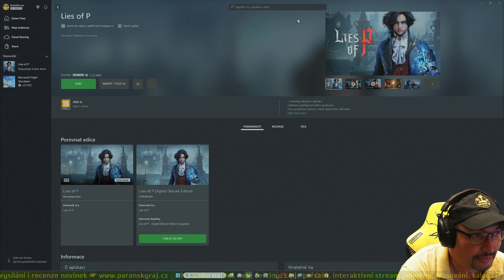Přeložili jsme soulovku Lies of P a dnes naši češtinu dostanete | CZ 4K60 AV1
Naši češtinu do této hry stáhneš na webu, nebo na pařanském živém YouTube/Twitch streamu příkazem do chatu: !LOPCZ
Žádosti o překlad se píší na Pařanský 💬 Discord do sekce "co-přeložit" ☛